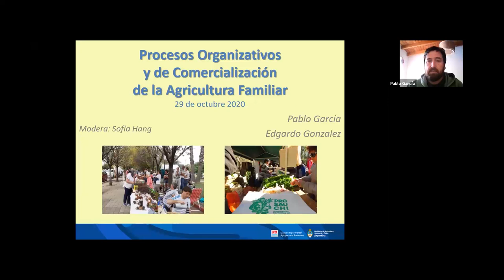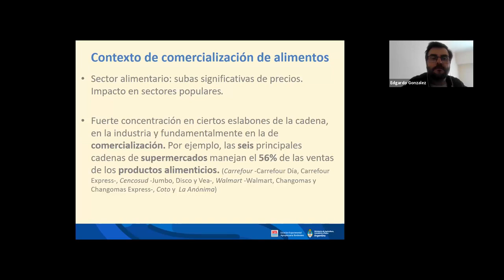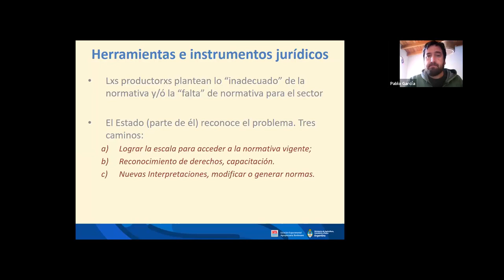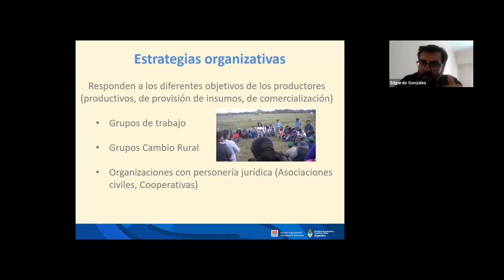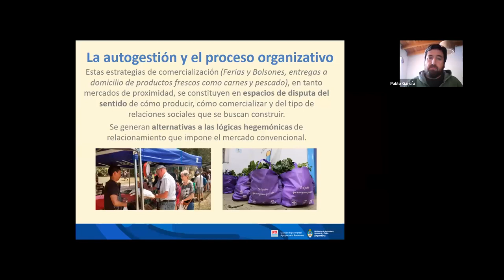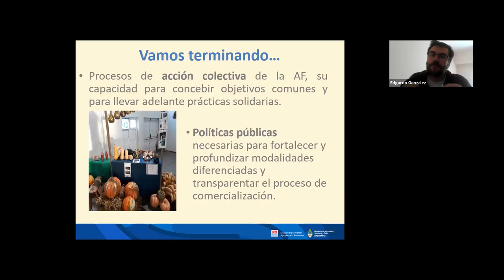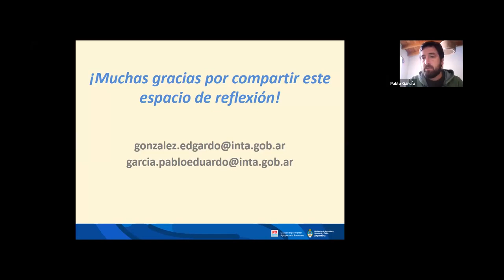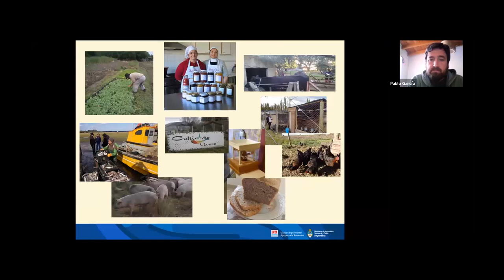Agricultura Familiar: procesos organizativos y de comercialización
El siguiente video es la grabación de la videoconferencia denominada "Procesos organizativos y de comercialización de la Agricultura Familiar", que fue presentada por Edgardo González y Pablo García. La actividad fue realizada el jueves 29 de octubre de 2020 entre las 9:30 y las 11 hs y participaron un total de 60 asistentes.
Esta videoconferencia forma parte de un Ciclo Gratuito Abierto a la comunidad, una Propuesta de Formación Virtual de las Agencias de Extensión Rural de INTA Bordenave: Agencia de Extensión Rural Coronel Pringles, Bahía Blanca, Tornquist y Pigüé.

Cambio Rural, Agencia de Extensión Rural Bahía Blanca / INTA Bordenave
INTA Bordenave